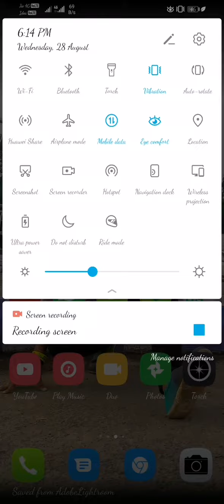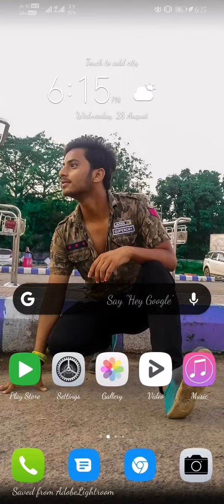Live proof Google ne kis type se Huawei ko ban kiya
Life proof Google ne kis type se Huawei ko ban kiya